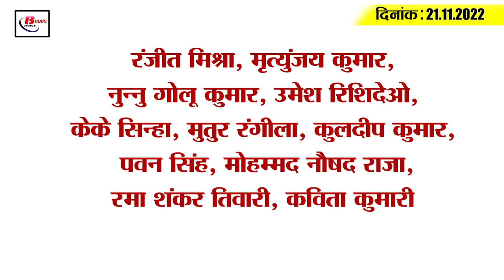Get Today Bihar Evening breaking news of 21th Nov 2022 on BPSC, Sonu sood, Shusil modi, RJD.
1. Principal and teacher will measure the attendance of children who have decreased in school

2. Actor Sonu Sood will support Graduate Chaiwali

3. Many ministers including the Prime Minister expressed grief over the Vaishali road accident in Bihar

4. Application for BPSC 67th Main Exam starts
The process of application for the main written examination of BPSC 67th has been started by the Bihar Public Service Commission. Please tell that to participate in this examination, the candidates will have to apply online. At the same time, the date of application has been fixed till 6 December. On the other hand, notices have also been issued regarding the BPSC 68th exam. Under which candidates can apply from 25 November to 20 December. If the candidates want to get information about some examination related to BPSC, then for that they can get it by visiting the website of the commission
5. Today the Chief Minister did not hold Janta Darbar

6. Restoration of Asha Bahu in Bihar soon

7. Unique wedding of 3 feet bride and 3 feet groom

8. Two-thirds of the cities with maximum air pollution are from Bihar.

9. Fear of sinking crores in more than 300 Nidhi companies of Bihar

10. Relief for those going from Bihar to South India
In view of the extra rush of passengers, relief has been given to the passengers traveling from Bihar to South India by the Railways. For this, special trains will be run from Monday to Danapur in Patna and from Darbhanga to Bengaluru and Ernakulam for 15 days. The special trains being run include train numbers 03253 Danapur-SMV, 03254 SMV Bengaluru-Danapur Special, 05555 Darbhanga-Ernakulam Special Train and 05556 Ernakulam-Darbhanga Special Train.

11. State inter school competition will be held from 13 December

12. Sushil Modi furious over notice to BJP leaders

13. Nitish-Tejashwi will campaign together in Kudhni

14. Rohit Sharma had predicted about Suryakumar Yadav

15. Know what is the rate of petrol and diesel in Bihar today